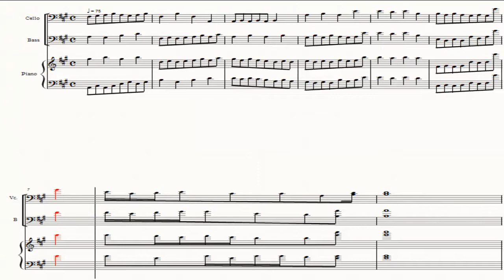Cold Weather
I made it in Harmony Assistant just for fun.